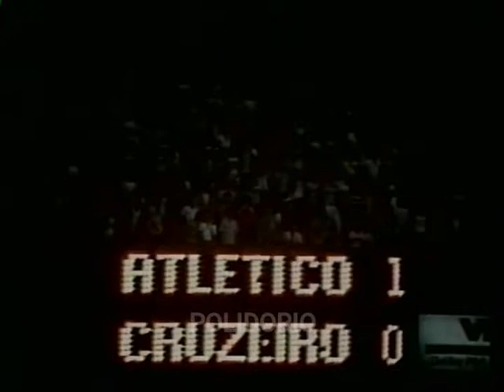Reinaldo - O Maior Artilheiro do Galo (Gols do craque do Atlético MG)